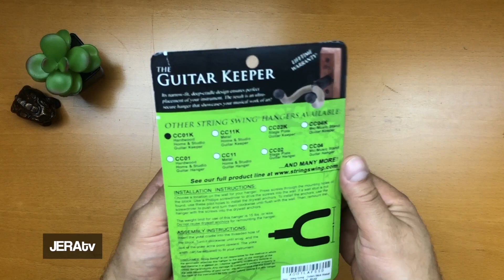Soporte de Guitarra 🎸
⬇️Sígueme también en ⬇️
(Paid Link)
"Como asociado de Amazon, gano con las compras que califican"

Guitar Hanger / Soporte de guitarra 🎸
(Associates Link)